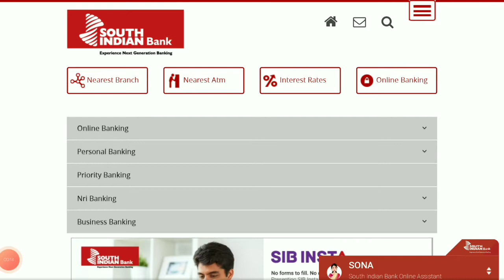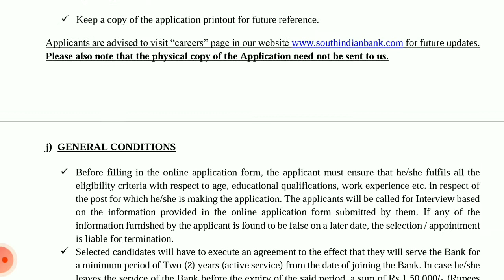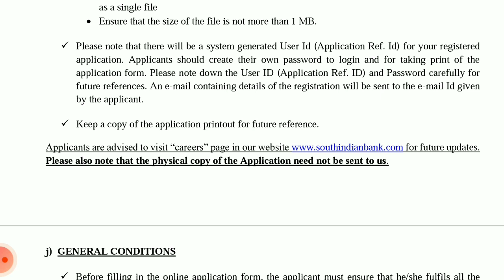South Indian Bank Probationary Officer Detailed Notification 2021 || Malayalam || The Mark's Media 👍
The Mark's Media discussed about the detailed notification of Probationary Officer Recruitment in South Indian Bank in Malayalam.Required Educational qualification for this job is Any regular degree and two years experience.Age limit is upto 28 years.Last Date for applying this job is 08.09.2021.